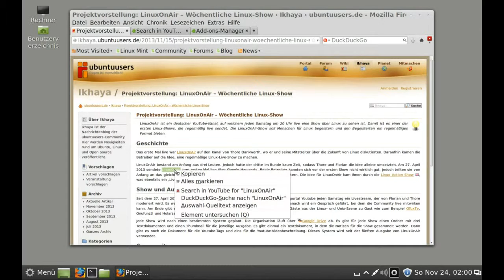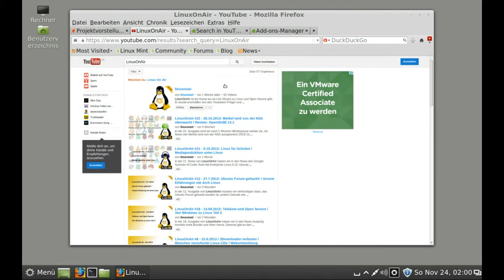Firefox - schnelle Youtube-Suche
Firefox - schnelle Youtube-Suche (Add-on Search in Youtube)

Lizenz: Mozilla Public License Version 2